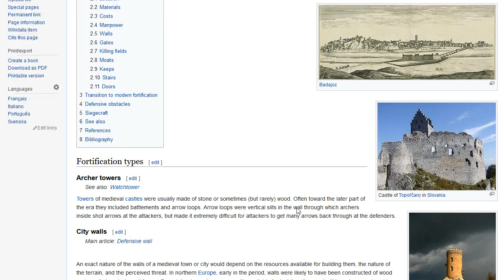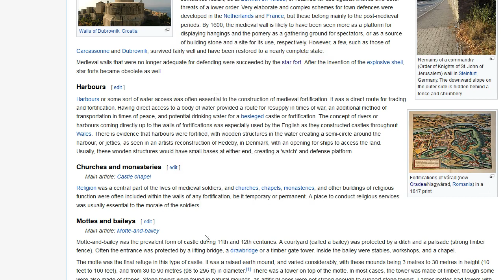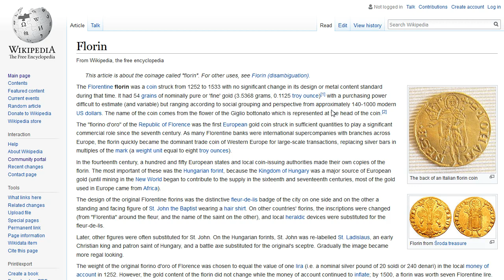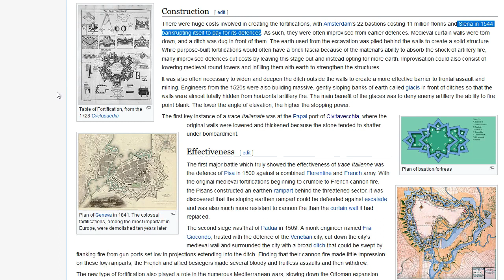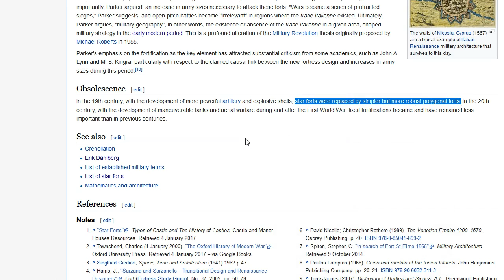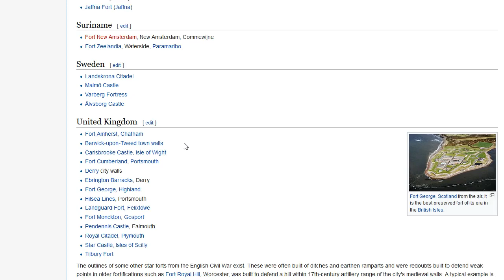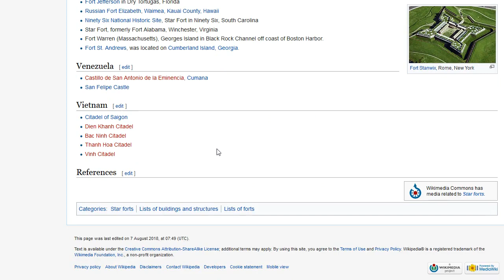Star Forts vs His Story